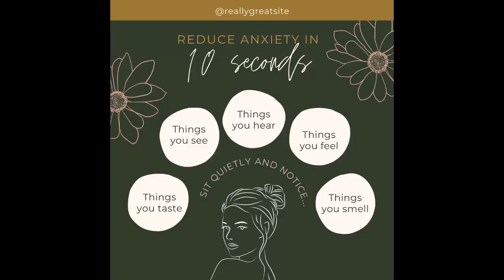Reduce Anxiety in 10 seconds